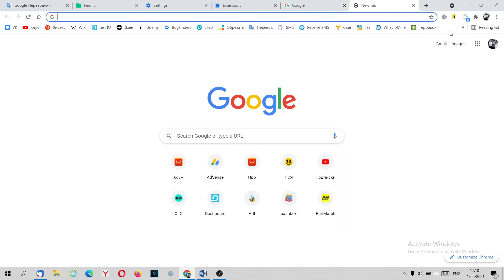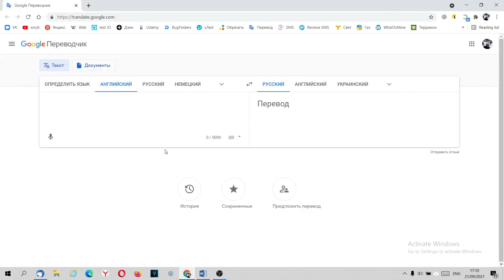Πώς να αφαιρέσετε το "FIND-IT PRO" από το Chrome